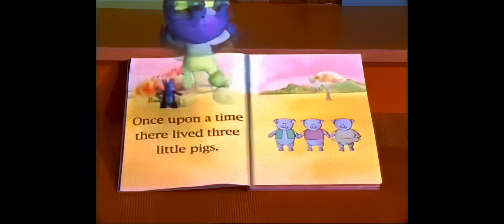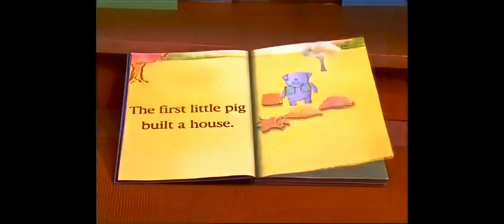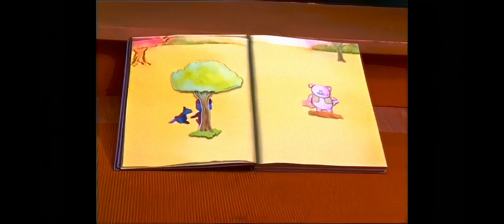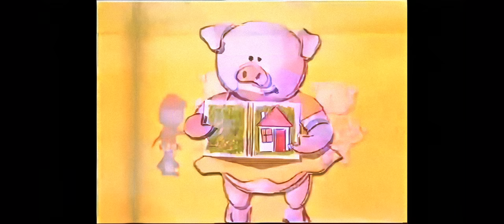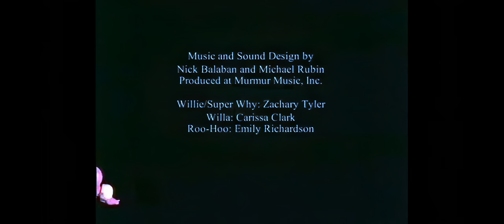Super Why? (found stop-motion Nick Jr. pilot of PBS Kids CGI series; 1999)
Super Why! is a children's television show that originally started as a stop-motion pilot in 1999. The pilot was rejected by Nick Jr., but the show was eventually produced as a CGI show for PBS Kids in 2007. In 2021, audio from the stop-motion pilot was found and uploaded to the Lost Media Wiki. The audio reveals that the show was originally much darker and more serious than the final version. For example, in the pilot, Whyatt's friend Pig is killed by a dragon. The audio also reveals that the show was originally intended to teach children about the alphabet and reading, rather than just problem-solving.